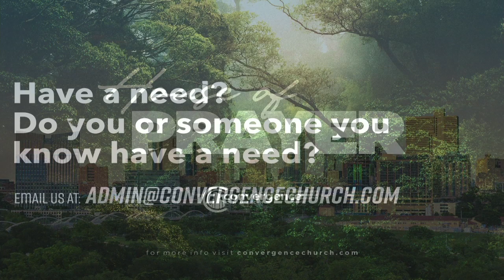Convergence Sunday Service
Convergence exists to Encounter Jesus and transform cities with His power and love.